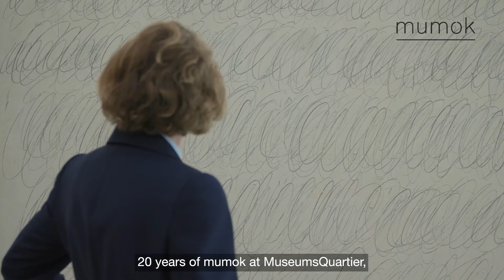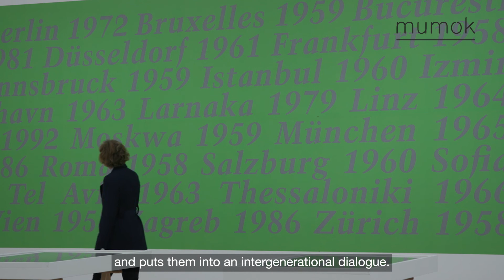Direktorin Karola Kraus zur Ausstellung ENJOY – die mumok Sammlung im Wandel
Enjoy – die mumok Sammlung im Wandel
19. Juni 2021 bis 18. April 2022

Zehn Jahre nach ihrem Antritt präsentiert Karola Kraus zusammen mit ihrem Team eine Sammlungsausstellung, die zentrale Schenkungen und Ankäufe des letzten Jahrzehnts integriert und mit Werken von der klassischen Moderne bis zur Gegenwart die Sammlung in ihrer Entwicklung präsentiert. 20 Jahre nach der Eröffnung des mumok im MuseumsQuartier und 40 Jahre nach Gründung der Österreichischen Ludwig-Stiftung ist diese Ausstellung Resümee und Ausblick zugleich. Sie blickt auf die vergangenen Jahre zurück und stellt neue Perspektiven zur Diskussion, auf deren Grundlage die zukünftige museale Sammlungs- und Ausstellungstätigkeit gestaltet werden kann. Die Sammlungsausstellung Enjoy zielt darauf ab, die Verzahnung von Geschichte und Gegenwart als einen lebendigen Prozess der Um- und Neubewertung zu vermitteln, in dem sich gesellschaftspolitische, soziokulturelle und philosophische Entwicklungen und Diskurse – sowie deren Wandelbarkeit – widerspiegeln. Zeit- und medienübergreifende Themenfelder sind dabei die Darstellung des gesellschaftlichen Lebens, des Körpers und der Natur sowie der Umgang mit Migration und Grenzziehungen.

Kuratiert von Manuela Ammer, Heike Eipeldauer, Rainer Fuchs, Naoko Kaltschmidt und Matthias Michalka

Enjoy –  the mumok Collection in Change
June 19, 2021 through April 18, 2022

Ten years after joining the museum, Karola Kraus is organizing with her team a collection presentation that includes central donations and acquisitions from the past decade. The selected works range from classical modernism to the present day, following the path of the collection’s development. Twenty years after mumok opened in Vienna’s MuseumsQuartier, and forty years after the founding of the Austrian Ludwig Foundation, this exhibition is both a survey of the past and a glimpse ahead to the future. As the past years are reviewed, new perspectives are proposed as basis for the museum’s future collection and exhibition activities. The collection exhibition Enjoy sets out to convey the intertwining of past and present as a living process of continual reassessment and revaluation that reflects everchanging socio-political, socio-cultural, and philosophical developments and discourses. The main themes cut across time and media: the depiction of life in society, the human body, and nature, as well as migration and the drawing of boundaries.

Curated by Manuela Ammer, Heike Eipeldauer, Rainer Fuchs, Naoko Kaltschmidt and Matthias Michalka